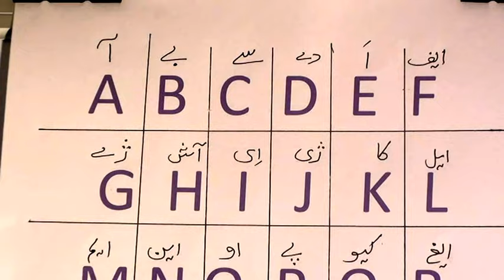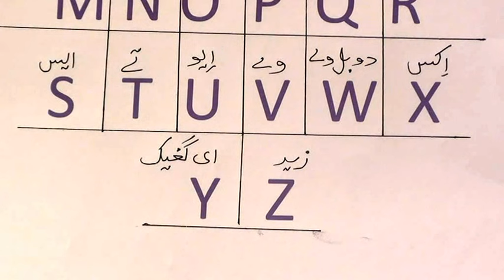Learn French through Urdu lesson.1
Learn French through Urdu series of lessons are produced by Nihal Uddin Usmani of Orient Language Lab, F-145, South City, Lucknow-226025, India. Your comments will help us improve the lessons.